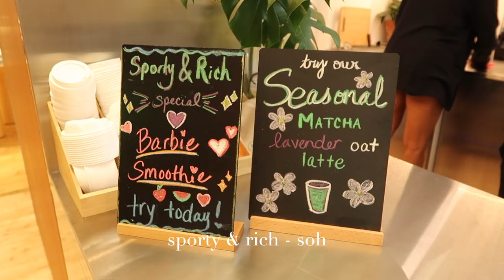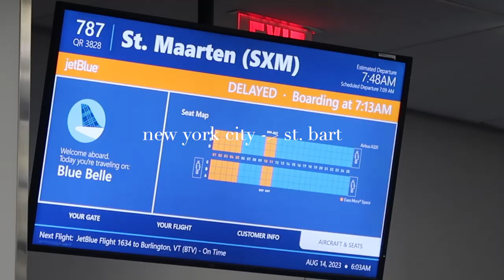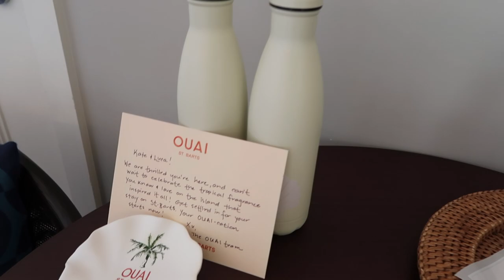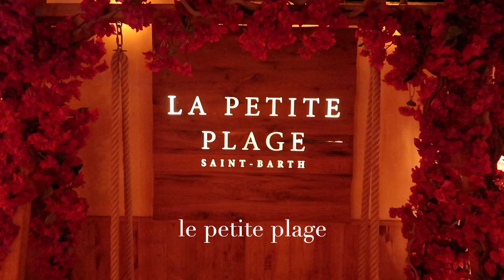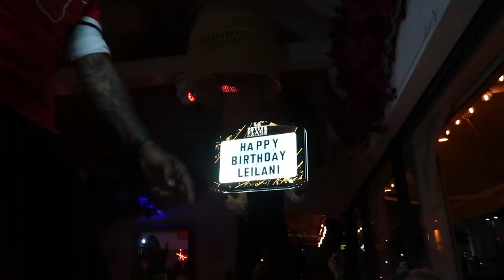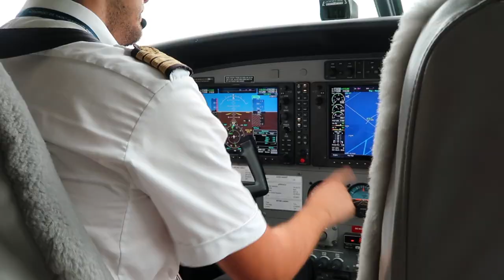what it's actually like to go on a brand trip // a week in my life in st. barths vlog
hi guys and welcome back to my channel! super excited to share this weeks vlog with you all - i am so beyond grateful to the entire Ouai team for putting this trip together and having us and SO beyond grateful to all of you for your support!

Outfit links:
welcome dinner:

round earrings